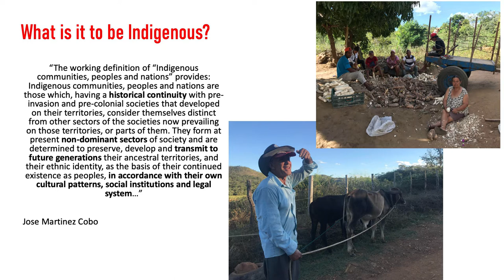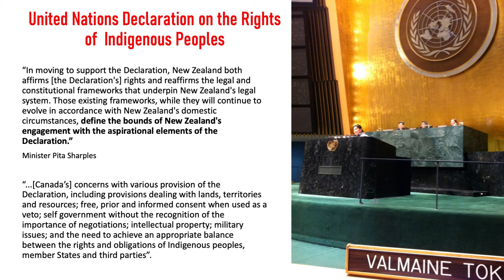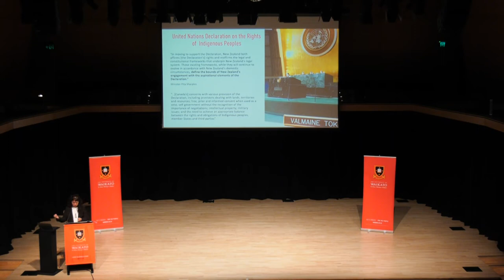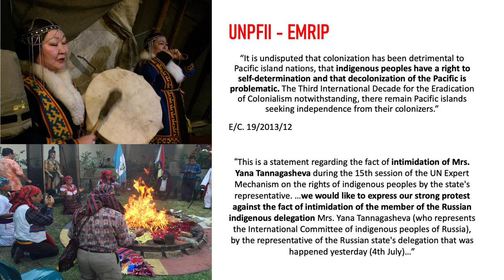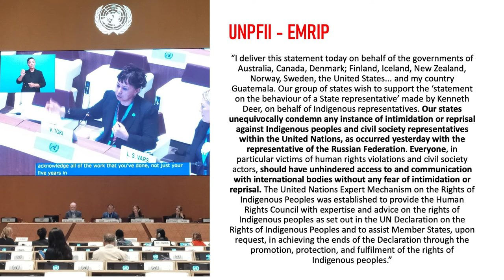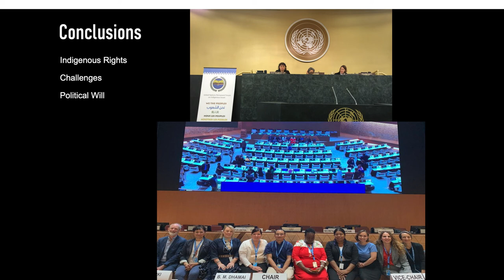Professorial Lecture by Professor Valmaine Toki, 'Indigenous Rights - Challenges'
Professor Valmaine Toki will walk through specific challenges facing Indigenous peoples from the central question of who is Indigenous through to the United Nations Declaration on the Rights of Indigenous Peoples.

The Declaration is considered the most significant international instrument for Indigenous peoples where their fundamental human rights are recognised and contextualised within one document. However, the changing perspectives of State members together with the legal effect of the Declaration contribute to these challenges.

Staying within the international arena, selected case studies from two fora, the United Nations Permanent Forum on Indigenous Issues and the United Nations Expert Mechanism on the Rights of Indigenous Peoples, illustrate the tensions that exist between State members and Indigenous Peoples.

Despite the raft of challenges, Indigenous peoples remain resilient.

About Professor Valmaine Toki:
Professor Valmaine Toki is of Ngati Rehua, Ngatiwai, Ngapuhi descent. Valmaine holds a BA LLB (Hons) MBA, LLM and a PhD and has a current practicing certificate as a Barrister and Solicitor of the High Court. As a He Ture Pumau scholar Valmaine worked at Te Ohu Kaimoana where she completed her MBA. Valmaine joined Te Piringa after five years lecturing at the Auckland Law School. She is the first New Zealander appointed to the United Nations Permanent Forum on Indigenous Issues where she served two 3 year terms and more recently the first New Zealander appointed by the President of the Human Rights Council to the United Nations Expert Mechanism on the Rights of Indigenous Peoples. Unsurprising Valmaine's area of research, writing and teaching lies within the area of Indigenous rights. She has given public lectures and seminars globally including at Harvard Law School on this topic.